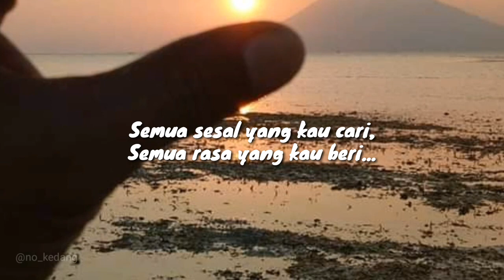Story WA Terbaru Ku Harus Memilih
Cocok buat story WA